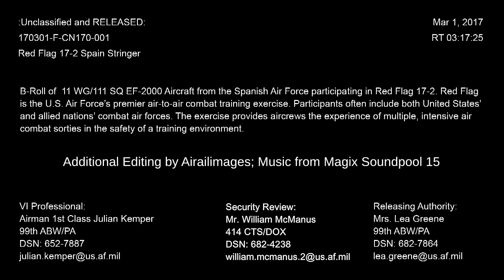Spanish Air Force at Red Flag 17-2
The Spanish Air Force came to Red Flag 17-2 in March 2017. Here's what the USAF video team had to say: "B-roll footage of EF-2000 aircraft piloted by the Spanish Air Force's 11 WG/111 Sq, participating in Red Flag 17-2 at Nellis AFB, Nevada". Red Flag is a multi-national exercise conducted several times yearly at nellis AFB, near Las Vegas, Nevada. Realistic combat scenarios involving missions like Suppression of Enemy Air Defenses (SEAD) rely on cooperation between Blue Team members to thwart Red Team.